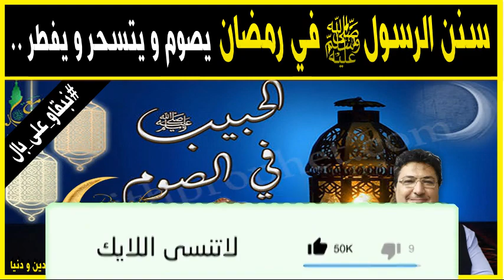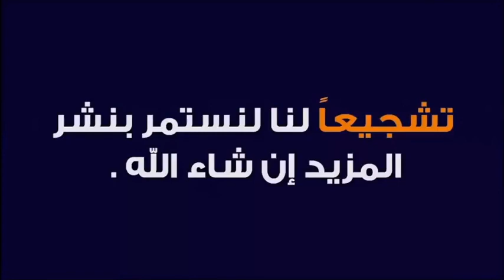كيف كان النبي يصوم شهر رمضان ؟ 🕌 الدكتور طيب كريبان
جديد 2021 : كيف كان النبي يصوم شهر رمضان ؟ 🕌 مع الدكتور طيب كريبان
 ▬▬▬▬▬▬ஜ۩☺۩ஜ▬▬▬▬▬
 ▬▬▬▬▬▬ஜ۩☺۩ஜ▬▬▬▬▬
⛔ أحبابي الكرام ، إذا أعجبكم الفيديو رجاءاً لا تنسوا :

 ▬▬▬▬▬▬ஜ۩☺۩ஜ▬▬▬▬▬
مواضيع سابقة

🕌 عَنْ أَبِي هُرَيْرَةَ، عَنِ النَّبِيِّ صَلَّى اللهُ عَلَيْهِ وَسَلَّمَ قَالَ:
 ▬▬▬▬▬▬ஜ۩☺۩ஜ▬▬▬▬▬
⚠️ توضيح مهم ❗

 ▬▬▬▬▬▬ஜ۩☺۩ஜ▬▬▬▬▬
# هاشتاغ الموضوع #